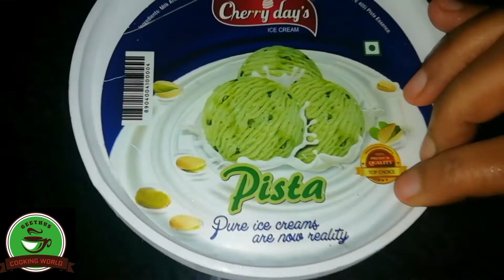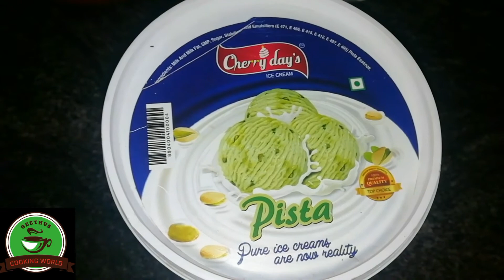Easy chocolate ice cream / ചോക്ലേറ്റ് ഐസ്ക്രീം ഉണ്ടാക്കാം